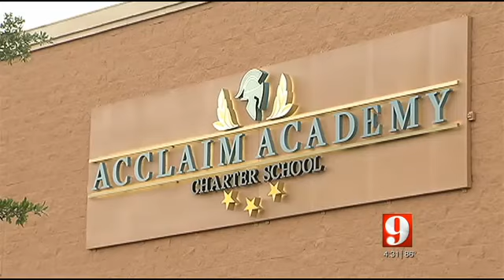Acclaim Charter School closes without warning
Dozens of students spent what would have been a normal school day helping their teachers pack up their classrooms.